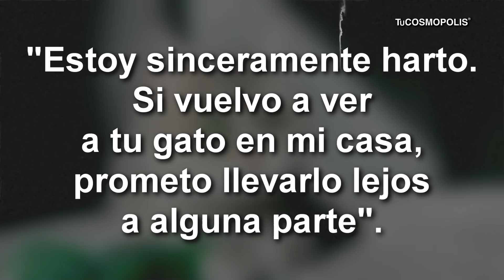GATO VUELVE a CASA con PERTURBADORA NOTA en el COLLAR